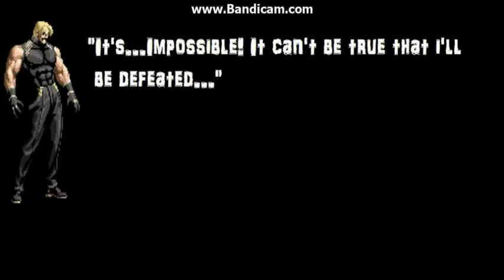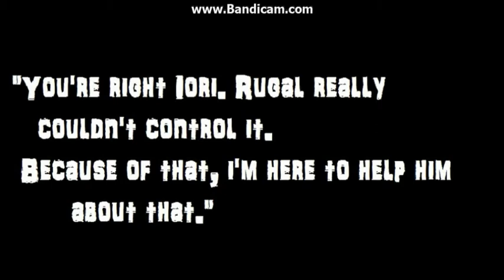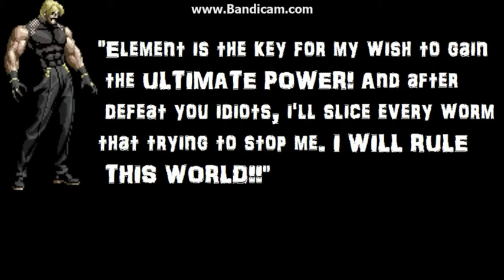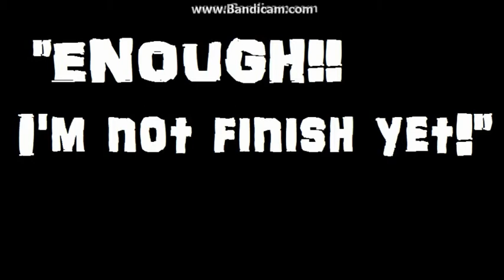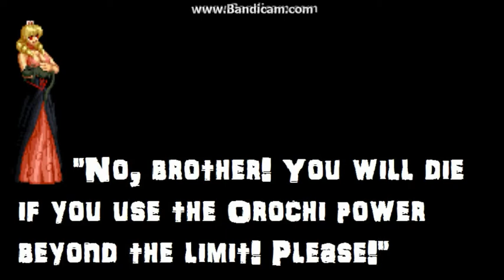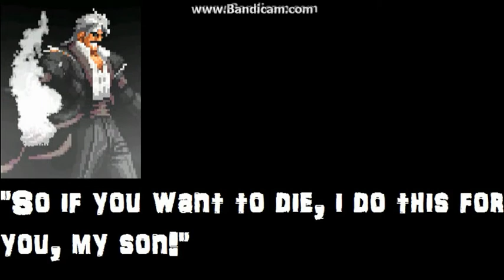[KOF MUGEN - Rugal Arc] M.U.G.E.N. Duels #47: Rugal Arc End - Part I (KOF 20th Special Part VIII)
First part of the end of my Rugal arc. Rugal bring back Element to use your power. Will Kyo and Iori could stop such power?